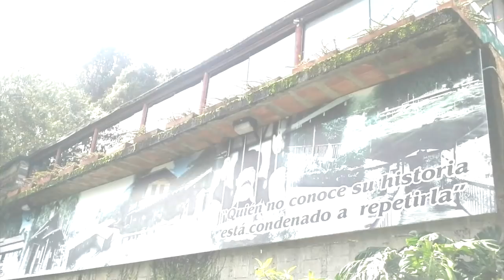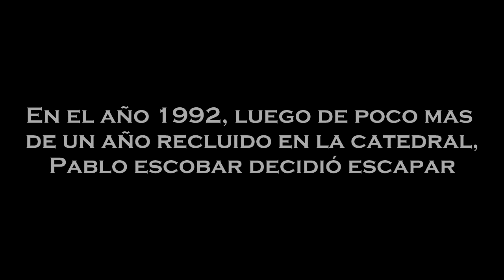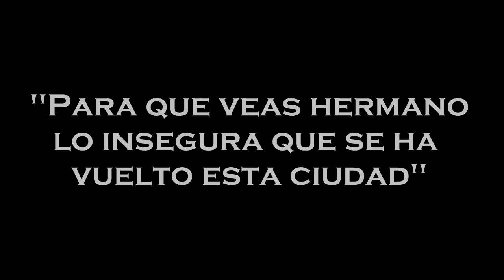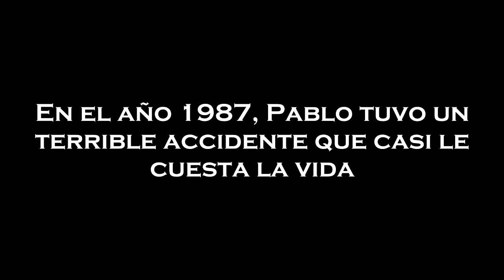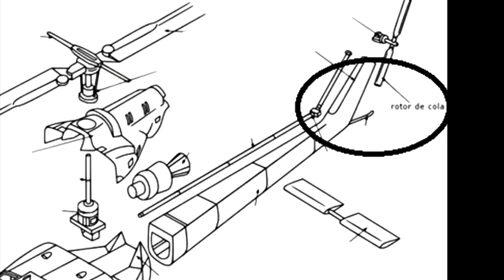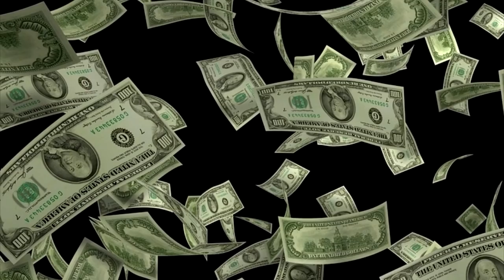✅ PABLO ESCOBAR ► El hecho que habría cambiado la Historia de COLOMBIA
En este video te cuento tres increíbles anecdotas sobre PABLO ESCOBAR, no te las puedes perder.

Fuentes: ✅ Mi hermano Pablo de Roberto Escobar

00:00 Introducción
00:43 Pablo toma cafe con policías
02:04 Pablo víctima de la delincuencia
08:16 Pablo casi pierde la vida